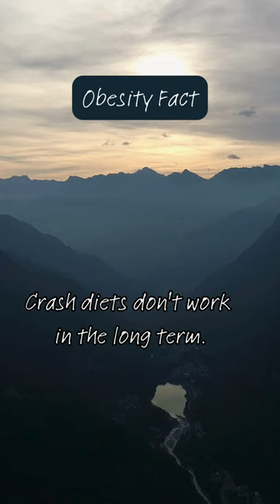Obesity Fact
Random facts about Obesity to inspire, and motivate viewers to be empathetic with people suffering from this disease.